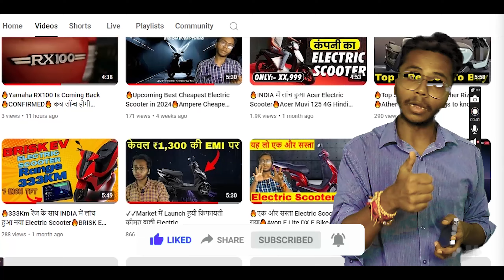Everything You Need to Know About YAMAHA RX 100 Launch In India🔴 YAMAHA RX 100 Price & Launch Date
Everything You Need to Know About the Yamaha RX 100 Revival

Yamaha RX 100: Yamaha is going to launch its RX 100 bike soon, which is expected to get a good response in the market. This auto company's bike will have many features that are enough to win everyone’s heart. This bike also created a stir in the 1990s. Now it is expected that this bike can be launched in the market, which is like a big golden offer.

Yamaha RX 100, The mileage of this bike is also likely to be good.
The features of this bike will also be riotous, which is like a golden offer. The Yamaha RX 100 is going to create a stir as soon as it is launched. Some new features are likely to be found in this variant, which is a great opportunity. The bike can be launched by January 14, 2025, which is a great opportunity. Although the launch has not been officially announced, a big claim is being made in media reports.

Yamaha RX 100 can be launched soon, which is a great offer.
Powerful features will be included in this bike, which can be purchased. Many great specifications like digital instrument, cluster, Bluetooth connectivity, digital speedometer, odometer, fuel gauge, headlight LED tail, and LED headlight have been added to the RX 100 bike.

Yamaha RX 100 / These features make the bike very great, its look is also very amazing.

In the new Yamaha RX 100, we can see a very powerful 100 cc double-cylinder engine. The engine installed in the bike comes with an air cooler system which is successful in generating a maximum capacity of 50 cc and pickup up to 77 Nm.

The company can launch this bike at the end of 2024 or at the beginning of the new year i.e. in January. The price of this bike in the Indian market can be between Rs 1.25 lakh to Rs 1.50 lakh. For information, let us tell you that in the nineties, the Yamaha RX 100 was very popular. This time too, its variants are likely to be liked a lot. The look and design of the bike are expected to be quite spectacular.

Basically, I'm an Architect practitioner [ Once an Architecture student Always an architecture Student ] But as a hobby, I started vlogging and now I'm loving it so support me and subscribe to SKM Auto And Vlogs SKMAutoAndVlogs CHANNEL AND ALSO FOLLOW ME ON INSTAGRAM.